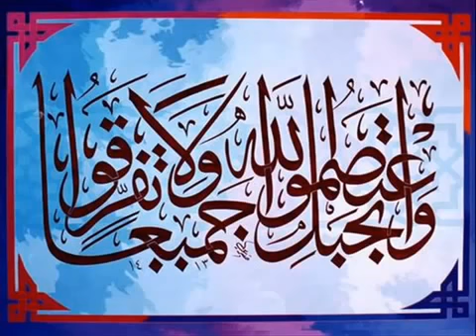‫تحذير الشيخ أبو مصعب مجدي حفالة الليبي الشباب السلفي من الجمعيات‬‎